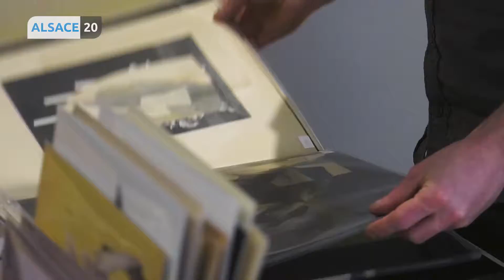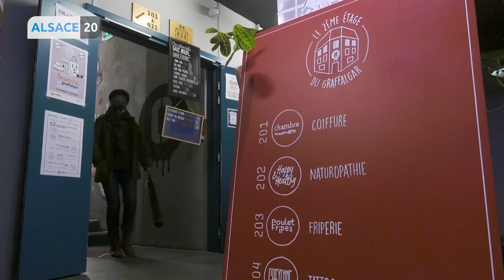STRASBOURG : Ce week-end, le Graffalgar se transforme en marché de Noël !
Si vous êtes de passage à Strasbourg ce week-end, vous pourrez faire un détour par le Graffalgar, un hôtel situé comme son nom l’indique à proximité de la gare. A défaut d’une foule de touristes, ses chambres accueillent depuis quelques mois des résidents d’un genre un peu particulier… Coiffeurs, tatoueurs et friperies ont pris leurs quartiers. Et ils organisent depuis hier et tout le week-end leur marché de Noël. De quoi dénicher des cadeaux de dernières minutes… Adrien Labit.